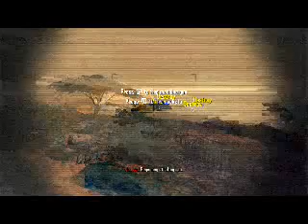Black Ops 2: Campaign playthrough - Part 2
Part 2 of my Black Ops 2 Campaign playthrough